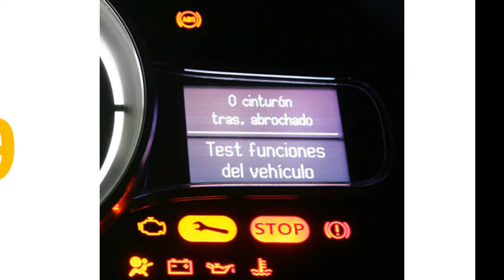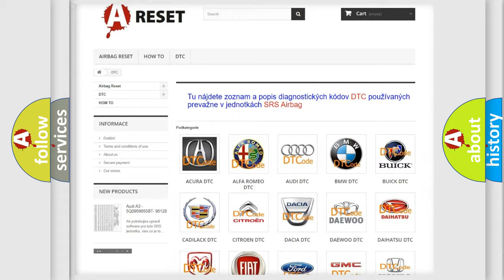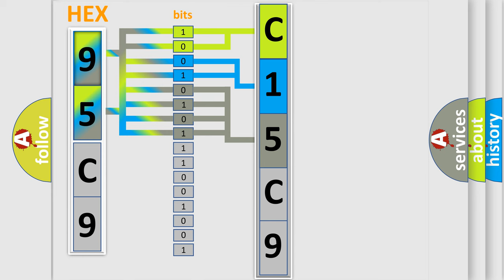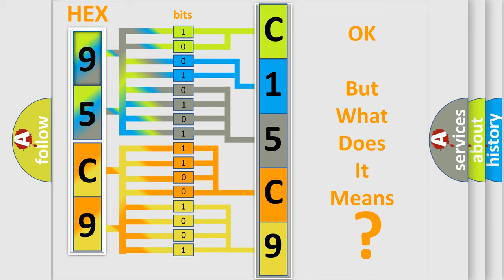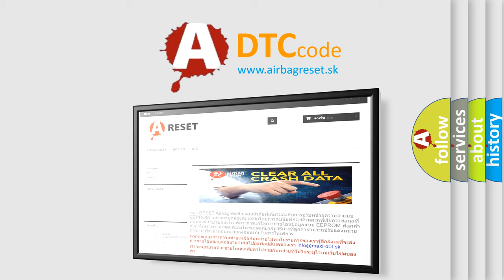DTC Dodge C15C9-19 Short Explanation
Contents:
0:21 Basic DTC analysis according to OBD2 protocol standard.
1:48 Insight into programming
2:58 A diagnostically understandable description of the Diagnostic Trouble Code
3:05 Basic error definition

Make:
Dodge
Code:
C15C9 19
Definition:
Electronic Brake Control Module Lost Communication with Hybrid Powertrain Control Module on Chassis Expansion Communication Bus
Description:
The system voltage is between 9-16 V.The vehicle power mode master requires serial data communication to occur from this specific control module.